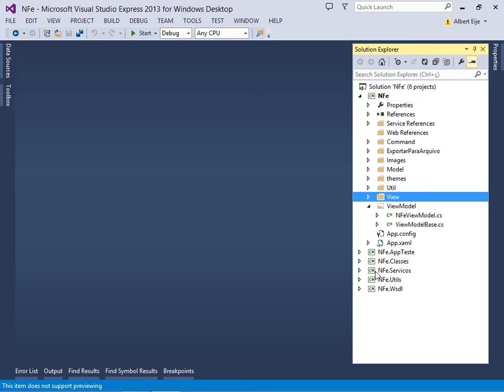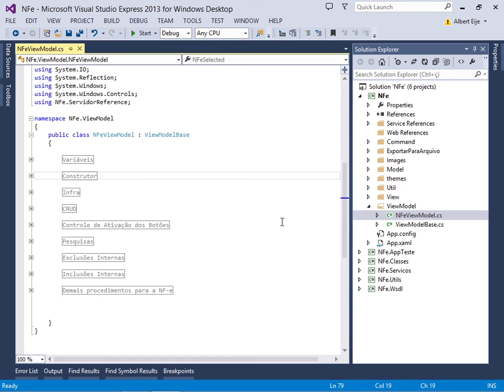T2Ti ERP 2 0 C# NF e SB01 08 NFeViewModel 01